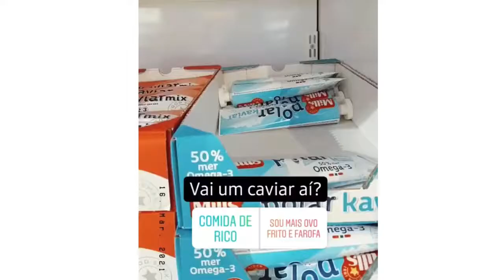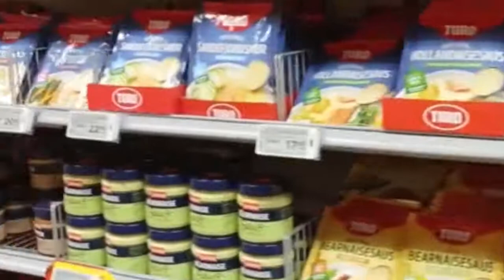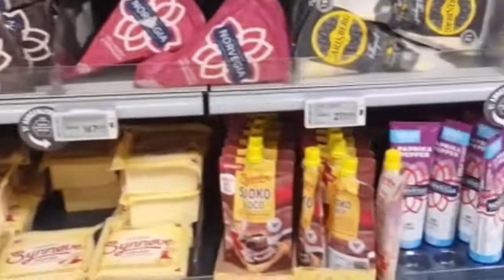Como é Morar em Outro País? Episódio 5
No video de hoje nós iremos falar sobre a Noruega, Itália e Inglaterra.
Mostrando o ponto de vista de quem mora no país e dividindo conosco o dia a dia de cada local.

Eu sou Jessica Soares e comando o Turistando em Londres com dicas e informações sobre a Inglaterra mais especificamente Londres em todas as mídias sociais.

Club House: @turistandoldn